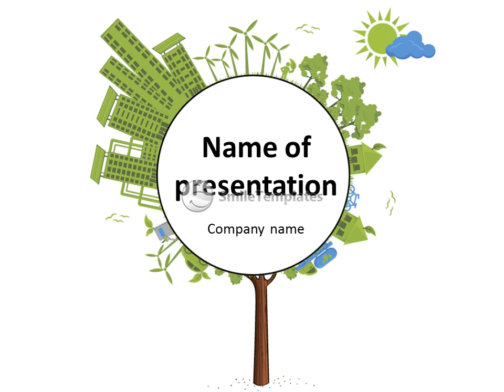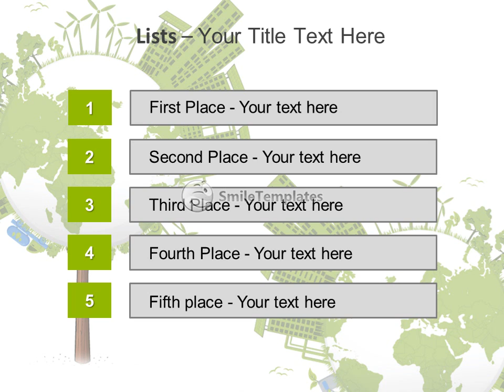Ecology in the city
To download this template in PowerPoint format (.pptx) please go If you want see some related templates on these theme, please go